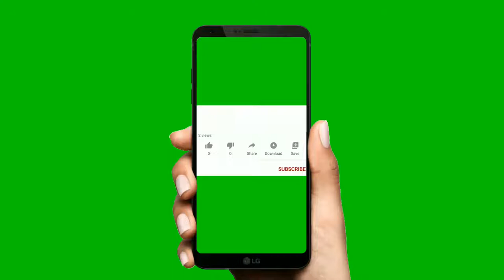Green Screen Mobile YouTube Like SUBSCRIBE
Support Me 👍